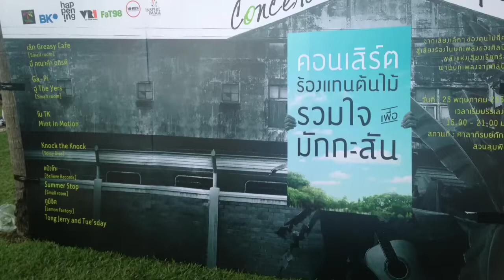งาน"ร้องแทนต้นไม้" - สวนลุม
เราอยากให้มักกะสันเป็นสวนสาธารณะและพิพิธภัณฑ์